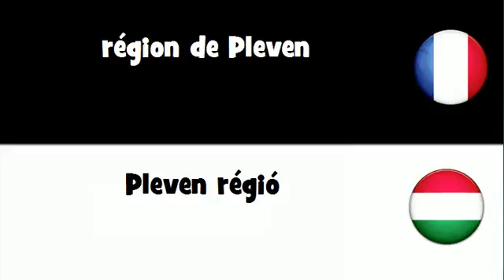Dites le en 20 langues # région de Pleven